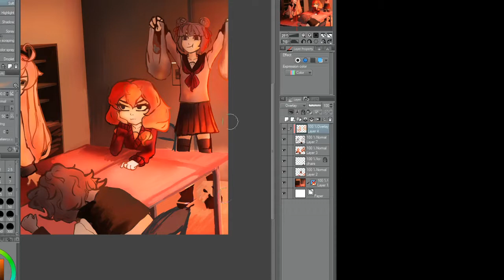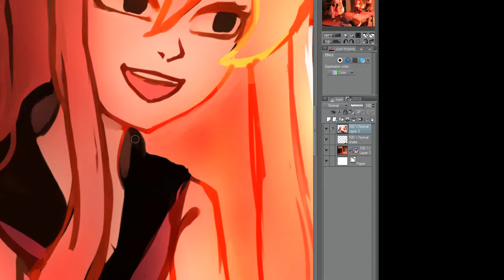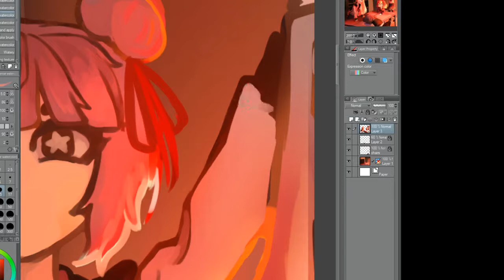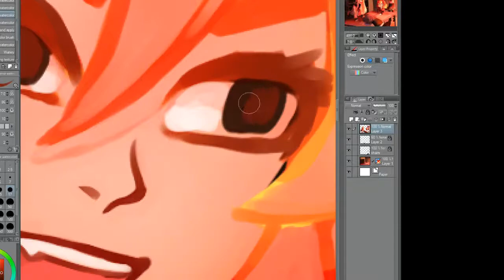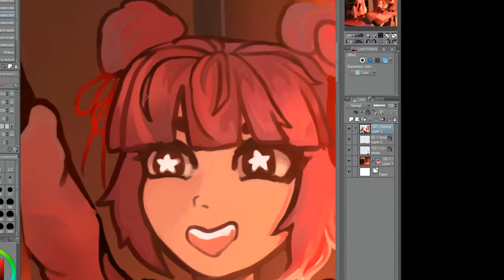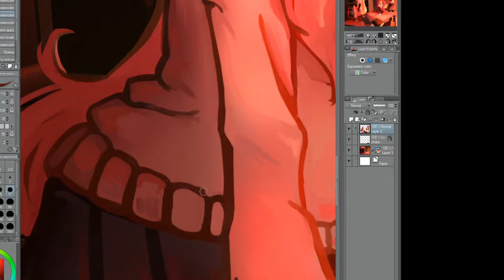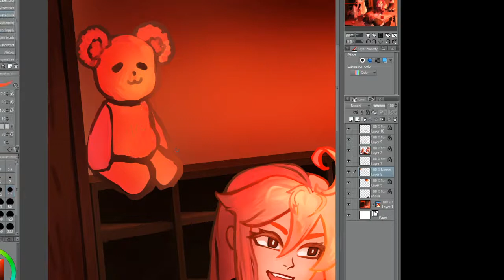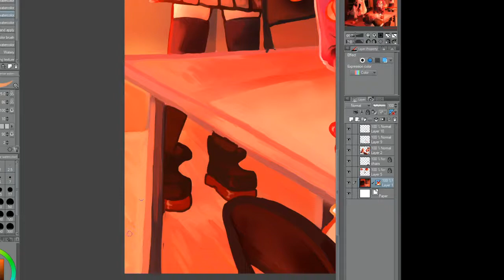OC speedpaint part 2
you can find all the music in the first 6 songs of this playlist!